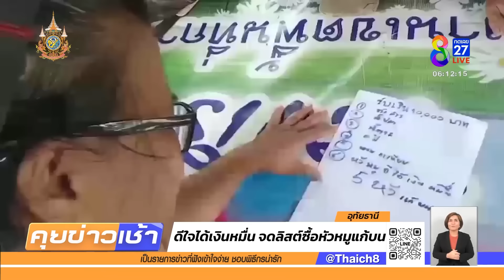คนแห่กดเงินหมื่นแน่น ซื้อข้าวสาร-ไข่ไก่ ต่อชีวิต | 26 ก.ย. 67 | คุยข่าวเช้าช่อง8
บรรยากาศผู้ได้รับสิทธิ 10,000 บาท ทยอยถอนเงินสดหน้าตู้เอทีเอ็มทั่วประเทศ ชาวบ้านบอกดีใจ จะนำเงินที่ได้ไปซื้อข้าวสารกับไข่ไก่ทันที